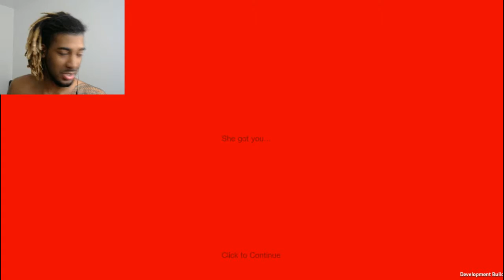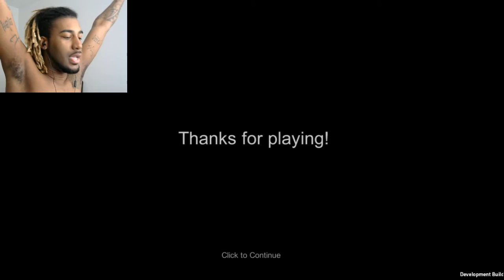NOW IS NOT THE TIME | Red Hourglass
I have a ghost, a girl with an hourglass, AND a giant spider lady chasing me. I don't have time for this shyt!